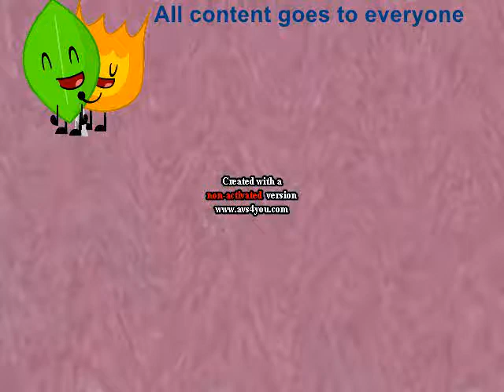Klasky Csupo Effects Round 1 vs Megan Woodmansee and Everyone